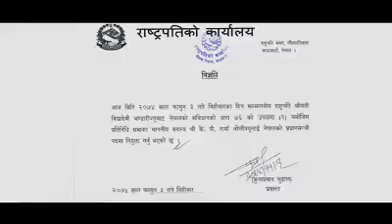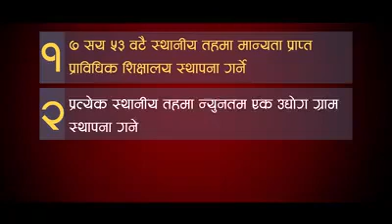PM OLI speech for 100 days of nepal's government प्रधानमन्त्री ओली ज्युँ को १०० दिन को दमदार भासन